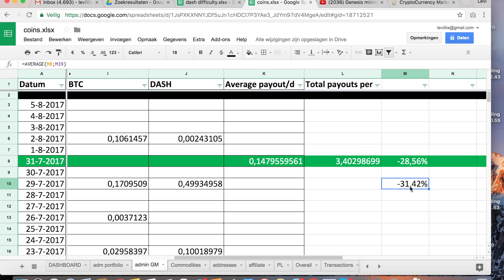Genesis mining: Think twice before you invest, research part 4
This is the 4th episode of my research on Genesis mining to show you that you will receive more coins, whenever you just buy DASH directly via an exchange, instead of buying a 2 year contract of DASH x11 via Genesis mining.

Please be aware that it is required to see the first 3 parts as well to understand the full context.
Part 2: Response from Genesis mining on video: Genesis mining calculation shows it is not profitable?